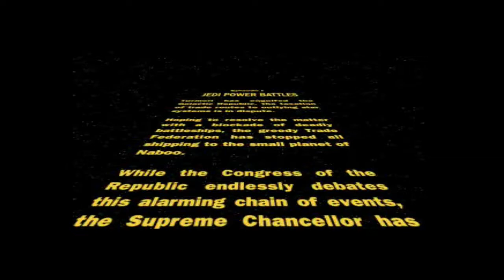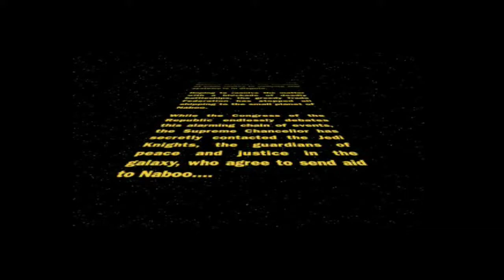Star Wars Episode I: Jedi Power Battles -- Gameplay (PS1)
Star Wars Episode I: Jedi Power Battles gameplay on PlayStation.

Portions of the materials used are trademarks and / or copyrighted works of LucasArts. This material is not official and is not endorsed by LucasArts.